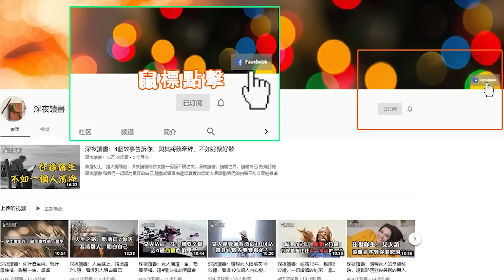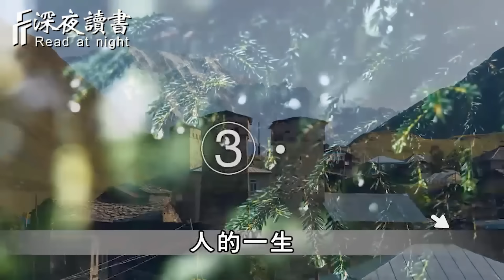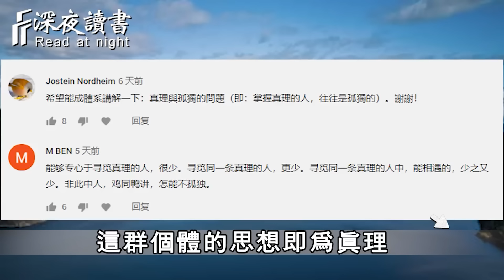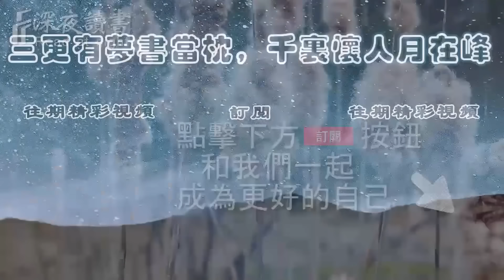人生太短，3件事別懂太晚！面對無解的難題，聰明的人懂得把心靜下來，不解釋、不勉強、不後悔！【深夜讀書】